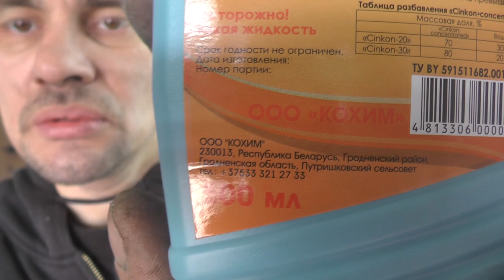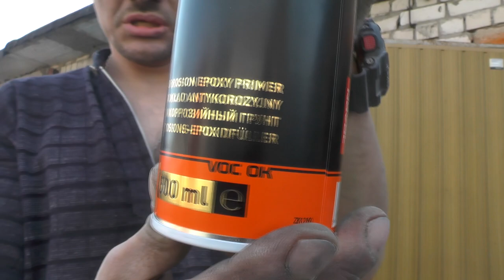Как заварить дыру в крыле. Вывести арку SFZ#005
Как заварить дыру в крыле и выровнять арку.

Как правильно зашпатлевать. Как развести шпатлёвку и как обработать шов в нутри.
Чем обработать шов от сварки.
Как нанести проявочный слой
Как поставить латку на дыру в крыле,всё это в этом ролике.